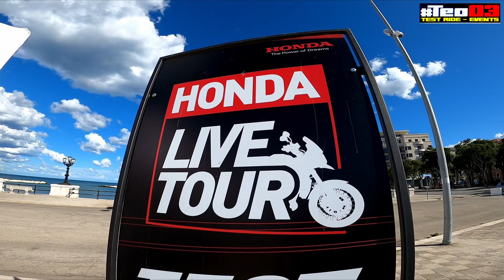HONDA CB500F, LA NAKED CHE MANCAVA NELLA CATEGORIA A2! Piccola ma...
Ragazzi oggi non andiamo sulle grandi, ma facciamo un salto sulle piccole cilindrate per scoprire nella categoria delle patenti A2, il modello di HONDA CB500F cosa ha da offrire. Mi ha stupito dico la verità e questa moto dice la sua a gran voce! Buona visione!

Attrezzatura:
RICOH THETA S "cam 360°"